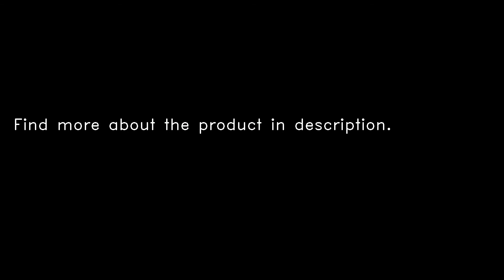uHand Metal Manipulator Arm Robot Palm Arm Five Fingers